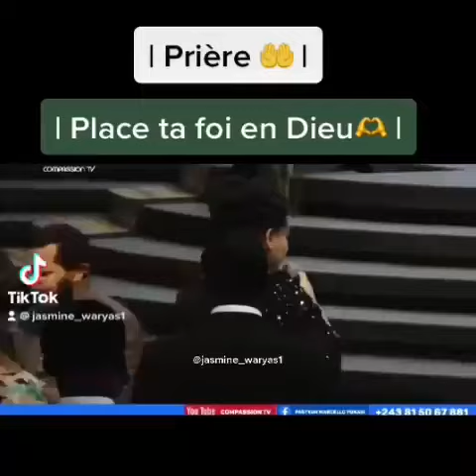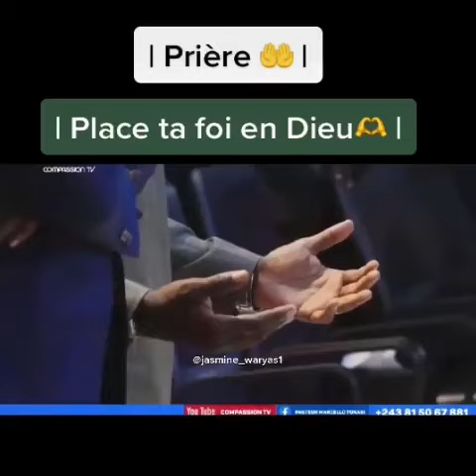Prière : Garde la foi avec maman Blanche Tunasi @EGLISELACOMPASSION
Pour plusieurs édifications